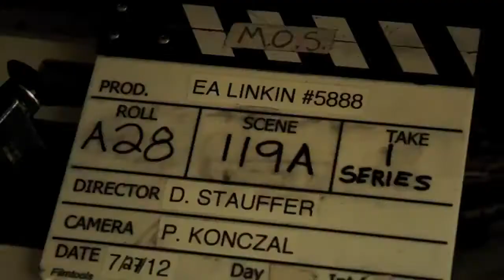Medal of Honor: Warfighter - Linkin Park Behind The Scenes Video HD